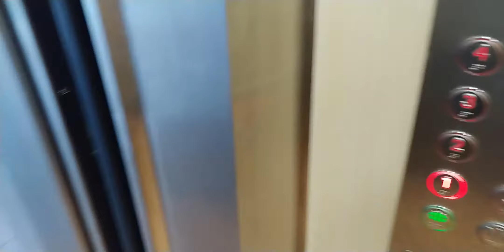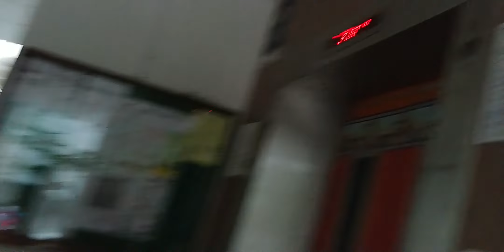[Lift B] 2018 "EM" lift @ Blk 652 Jln Tenaga (HDB)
Replaced a 1996 Express lift.

Location: Blk 652 Jln Tenaga, S'pore 410652

UPDATE: This lift is discovered to be a XJ Elevator, installed by and branded as EM.